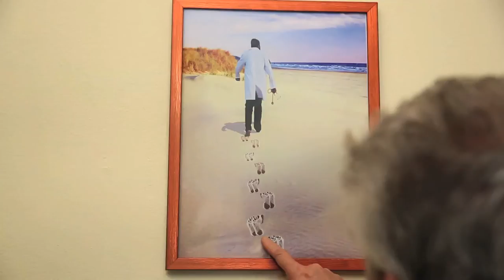Abinavaparvam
Award Winning Malayalam Short Film directed by Firoz MK(2014)